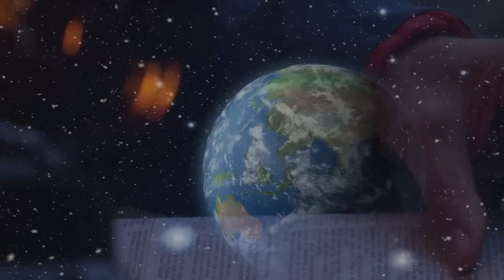Fallen Angels Screaming Near The Euphrates River? - Prophecy Being Fulfilled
From the depths of heaven, where light and darkness intertwine, a profound event unfolded. Hundreds of  angels fell from grace and were sent down to the earth only to be chained for eternity, chained near the river Euphrates. Recently, archaeologists released a video where they  heard loud screams of beast-like entities from under the Euphrates river  and it terrified everyone who witnessed it.